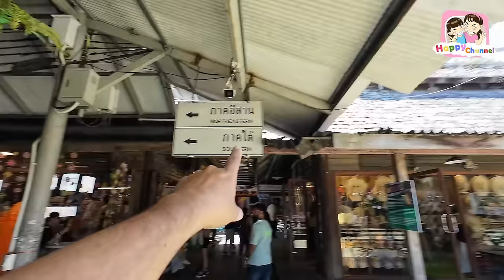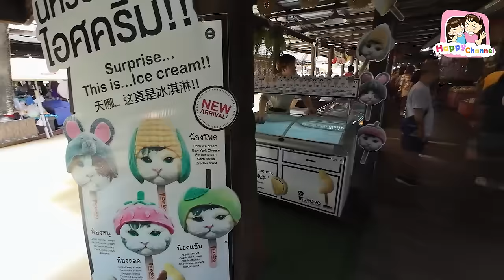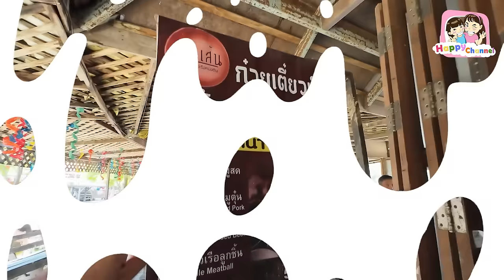ตะลุยกิน ตลาดน้ำ4ภาค พัทยา 2024 Happy Channel